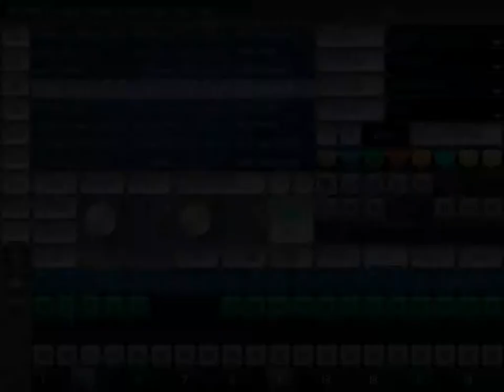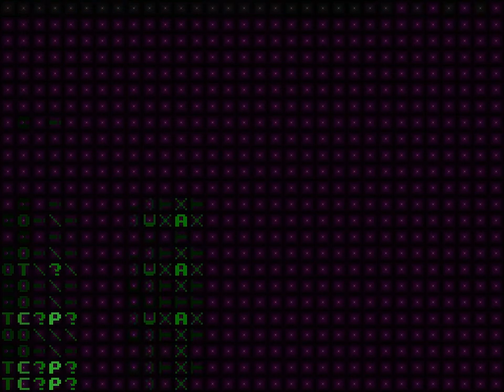Featured Song: strange oriental ftm by My Approves (Rytmik Ultimate)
Featured Song June 2018

for more details about Rytmik Lite Chiptune Synthesizer and Rytmik Ultimate